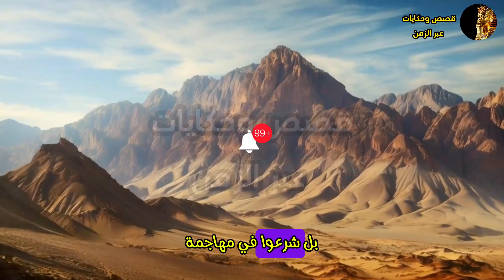قصة النبي شيث بن ادم عليه السلام وما هي او حادثة زنا في تاريخ البشرية؟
قصة النبي شيث بن ادم عليه السلام وما هي او حادثة زنا في تاريخ البشرية؟ وقصة سيدنا ادريس عليه السلام.
قصة النبي شيث ثانى الأنبياء بعد آدم عليه السلام وهل كان نبياً أم لا ؟

في هذا الفيديو، نكشف تفاصيل مثيرة حول قصة شيث عليه السلام وكيف تحوّلت الأرض بعد مقتل هابيل وانتشار الفساد بين البشر. تعرف على بداية الصراع بين الحق والباطل، وكيف استطاع الشيطان أن يوقع بين قوم شيث وقابيل. نروي لكم أول معركة في سبيل الله وأول مواجهة للفساد الذي اجتاح الأرض بعد تلك الحادثة. هل سينتصر الإيمان؟ تابعوا الفيديو لتعرفوا النهاية!

ما اسم أول نبي أرسله الله بعد سيدنا آدم عليه السلام؟
من هم الأنبياء الذين بعثهم الله بالترتيب من آدم عليه السلام إلى النبي محمد صلى الله عليه وسلم؟
من هو أول نبي في تاريخ البشرية؟
كيف مات النبي شيث عليه السلام، وما هي الروايات المتعلقة بوفاته؟
ما هي الكتب السماوية التي نزلت على أنبياء الله عبر التاريخ؟
من هو النبي الذي رفعه الله إلى السماء ولم يمت حتى الآن؟
ما هو دور النبي شيث عليه السلام في الدعوة إلى الله بعد وفاة آدم؟
كيف واجه الأنبياء التحديات والفساد الذي ظهر في أقوامهم؟
هل تعتقد أن الفساد الذي بدأ مع قابيل ما زال يؤثر على البشر حتى يومنا هذا؟
ما رأيك في دور شيث عليه السلام في مواجهة الفساد الذي انتشر بعد مقتل هابيل؟
كيف ترى تأثير الشيطان في إغواء البشر وإيقاعهم في الفتنة منذ بداية التاريخ؟
هل تعتقد أن الحلول التي قدمها شيث عليه السلام كانت كافية لوقف الفساد في قوم قابيل؟
ما الذي يميز شيث عليه السلام عن باقي الأنبياء في محاولته إصلاح قومه؟
ما هو برأيك الدرس الأكبر الذي يجب أن نتعلمه من هذه القصة؟
كيف ترى الصراع بين الحق والباطل في قصص الأنبياء؟ وهل ترى صلة بأحداث اليوم؟